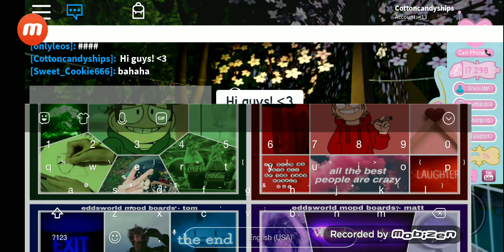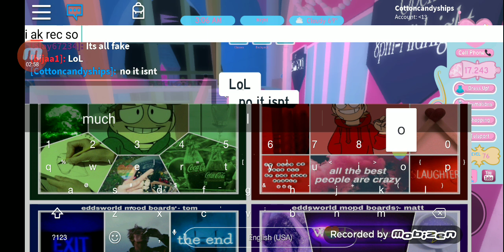I tried too make a vid :( [Read Desc.]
These people thought my YT channel wasn't real, jokes on them they are the real ones getting exposed.